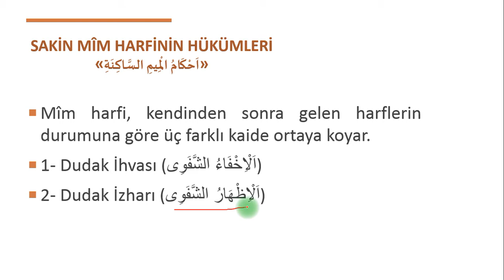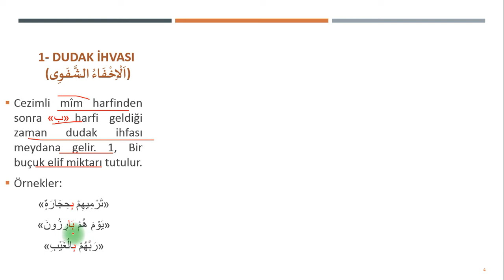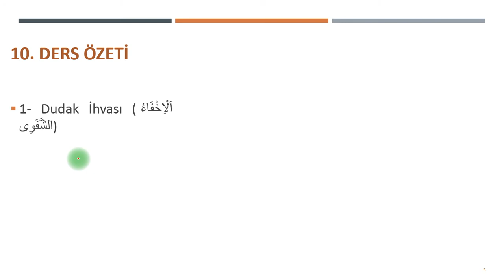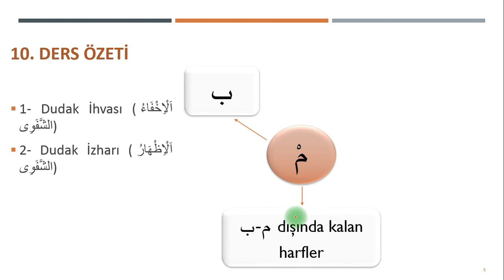Pratik Tecvid Dersi | 10. Sakin Mim Harfinin Halleri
Bu dersimizde arizi sıfatlardan olan Sakin Mim Harfinin Hallerini ele aldık.
Sakin Mim Harfinin Halleri nelerdir? Sakin Mim Harfinin Hallerinden ihfayı şehevi, dudak ihfası, izharı şefevi, dudak izharı, idğam misleyn meal ğunne nasıl yapılır? Sakin Mim Harfinin Hallerini  pratik kolay şekilde bu videomuzda öğreneceksiniz.